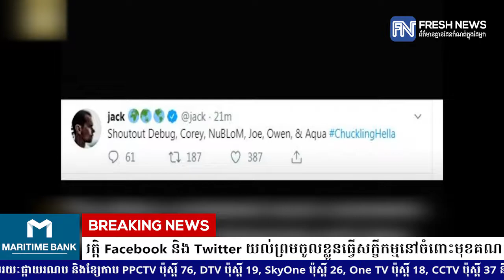នាយកប្រតិបត្តិ Facebook និង Twitter យល់ព្រមចូលខ្លួនធ្វើសក្ខីកម្មនៅចំពោះមុខគណៈកម្មាធិការព្រឹទ្ធសភា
នាយកប្រតិបត្តិ Facebook និង Twitter យល់ព្រមចូលខ្លួនធ្វើសក្ខីកម្មនៅចំពោះមុខគណៈកម្មាធិការព្រឹទ្ធសភាអាមេរិក